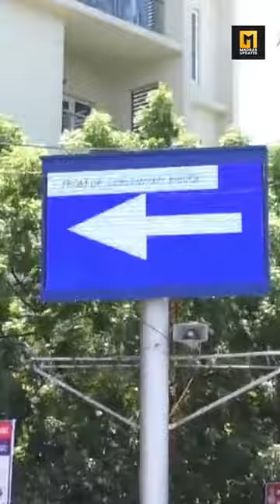New Siren System Saves Lives In Emergency Situations 🚨🚑